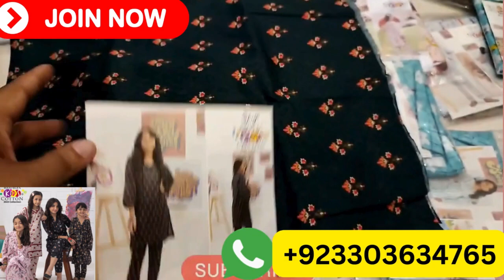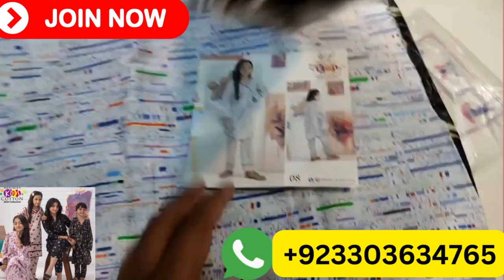Regalia Textile | All Over Printed Suit Design | Kids Dress Online Shopping | Wholesale Price 1250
Visit Us !!
*Shop#67 AtifCollection IqbalClothMarket. BOLTAN MARKIT

all over printed suit design
wholesale indian clothing suppliers
fashiontiy wholesale reviews
delhi boutique dress wholesale
cotton fabric wholesale market
wholesale womens clothing suppliers
downtown la wholesale clothing
sai dresses surat textile market
wholesale clothing vendors for boutiques
baby online wholesale reviews
buying clothes wholesale for resale
la wholesale clothing vendors
wholesale branded clothing suppliers
clothing wholesale suppliers
embroidery on organza fabric
designer wholesale vendors
readymade dress wholesale
las vegas wholesale clothing vendors
sourcing fabric for clothing line
turkey wholesale clothing suppliers
unstitched dress material
clothing vendors for boutiques
embroidery on baby clothes
superline wholesale reviews
indian handlooms and textiles
la fashion district wholesale
designer sarees wholesale
mens wear wholesale market
how is cloth made for preschoolers
blank apparel wholesale distributors
shop with us live latest clothing trends revealed
wholesale21 fashion reviews
boutique vendors wholesale
wholesale cloth market
sewing children's dress
allover dress design
sc aura kurtis manufacturers
toddler clothing haul girl
dress boutiques online